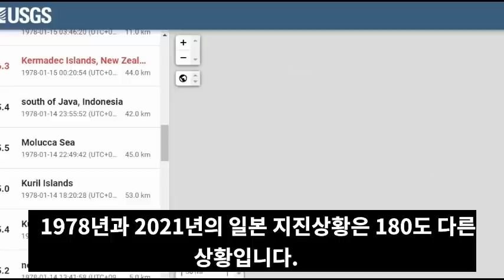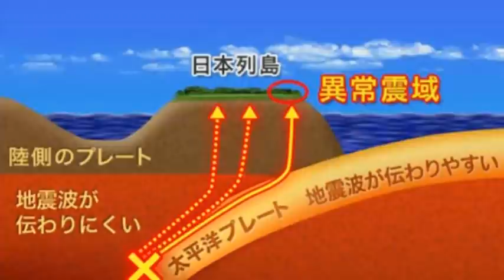속보! 일본 이즈 오오시마14차 강진발생!도쿄/후지산 대폭발위기!일본인들 지진 불안감신고전화폭주! 도쿄에 친구 있으면 안부전화해주세요!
📢BGM
✔Track - HOMI - Frost virus